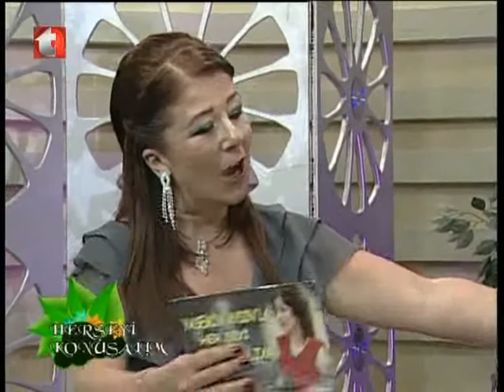YASEMİN AYDIN'LA HER ŞEYİ KONUŞALIMDA KADER ACAR ( KANAL T ).flv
kader acar canlı yayında yasemin aydının sorularını yanıtlıyor